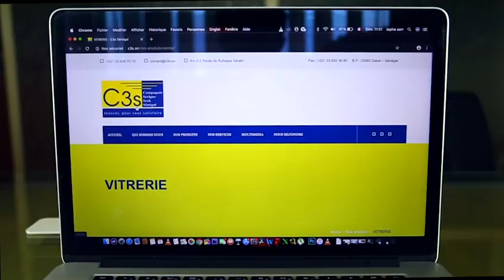Khoutba l'Imam S.Bassirou Lô Prière du Vendredi à la Grande Mosquée Massalikul Jinan 22Mai 2020